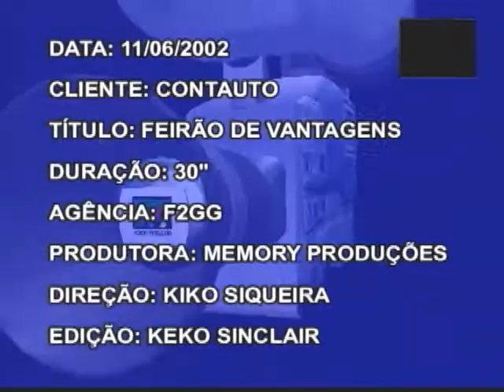Contauto Feirão Vantagens VT30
Campanha da Contauto Distribuidora Ford criada pela agência F2GG e produzida pela Memory Produções Brasil.

Apresentador: Farrel
Direção: Kiko Siqueira
Camera e edição: Keko Sinclair
Produção: Memory Brasil